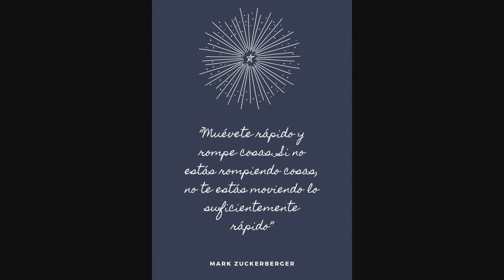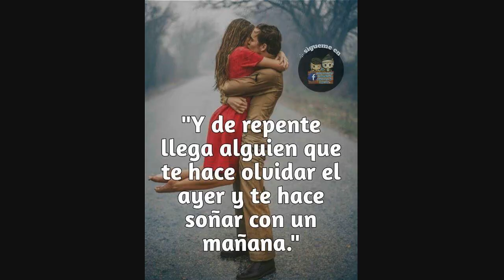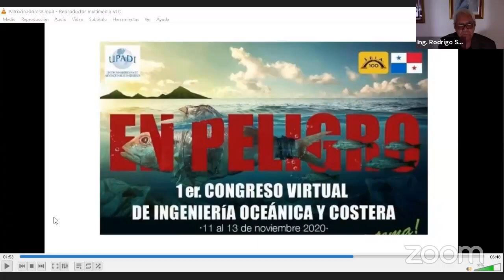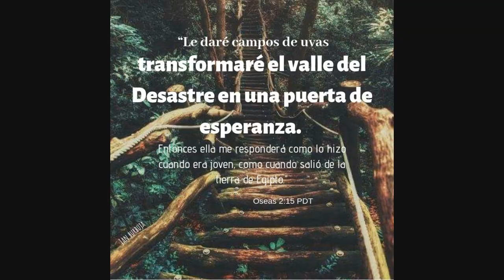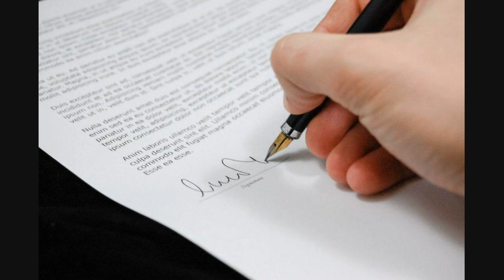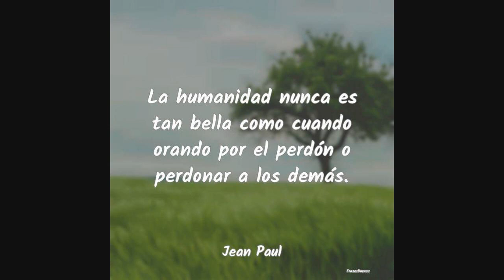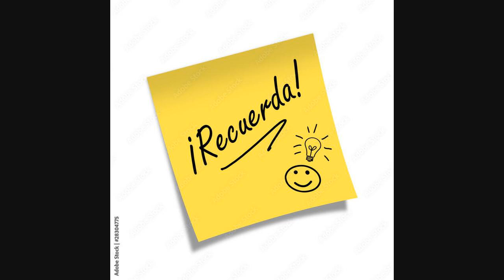Qué Lecciones Dejó La Tragedia Del Titán, El Sumergible Que Implosionó En Un Viaje A Los Restos Del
Hace un año, el viaje del sumergible Titán, que llevaba cinco pasajeros a los restos del transatlántico Titanic, ubicado a unos 4.000 metros de profundidad en el Atlántico Norte, se suspendió repentina y permanentemente.